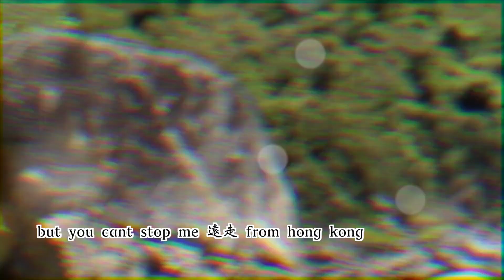34 pessimists - 出門口食豆腐花 [Music Video]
漂泊異地 因材思鄉

心底話：
我條鎖匙去左邊 x2
我只想出門口食豆腐花 x2

我好似一隻有鉗嘅龍蝦
由波士頓淪落到海鮮酒家
可有一天能回家嗎
思鄉同憂愁嘅仲夏
i know you gonna miss me when im gone
but you cant stop me 遠走 from hong kong

我條鎖匙去左邊 (係右邊) 我條鎖匙去左邊 (係右邊)
我只想出門口食豆腐花 只想出門口食豆腐花 (我都就嚟腐化)

食完飯食個甜品 你係咪女人
買書要去誠品 但阿ming抽金蛋要有人品
一百度水滾 空氣好多水分
豆腐花好多糖份 係咪要甜到漏先叫做緣份
以登姓陳叫做Jason 做得搖滾教父唔係冇reason
一齊shout out to brainless bomb 嘅創辦人

我想返屋企食豆腐花
我想返屋企
我想食豆腐花
我想返屋企
我想食豆腐花
豆腐花 返屋企
返屋企 豆腐花

我想返屋企
我想食豆腐花哈哈哈哈